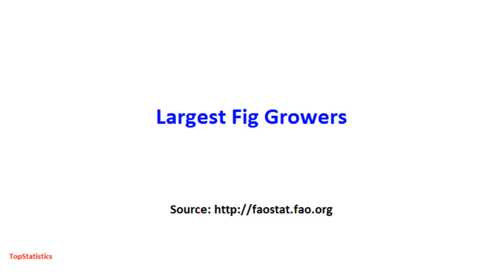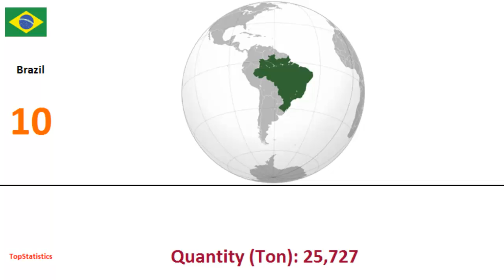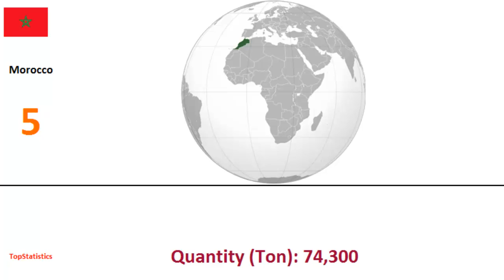World's Largest Fig Grower Countries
1 Turkey
2 Egypt
3 Algeria
4 Iran
5 Morocco
6 Syrian Arab Republic
7 United States of America
8 Tunisia
9 Spain
10 Brazil
11 Afghanistan
12 India
13 Albania
14 Portugal
15 Japan
16 Italy
17 Greece
18 Libya
19 China
20 Azerbaijan